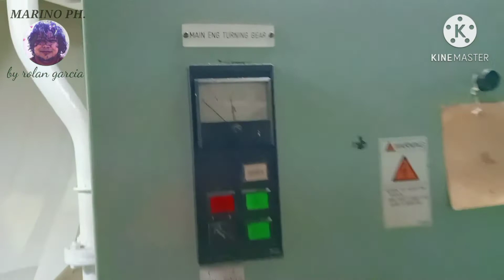PREPARATION OF MAIN ENGINE FOR DEPARTURE MARINO PH. by rolan garcia